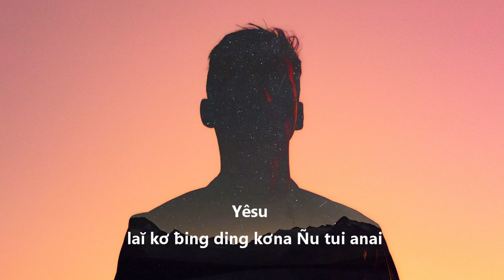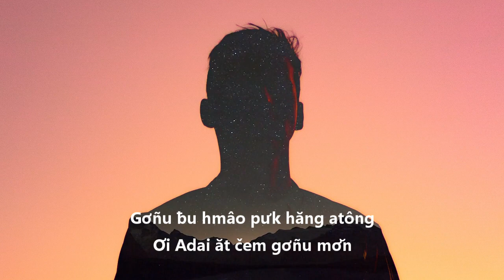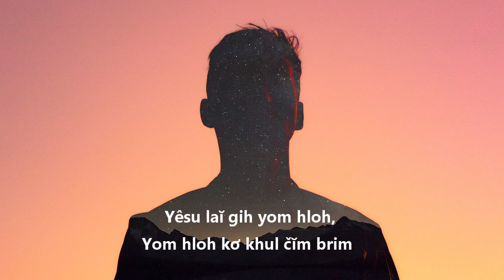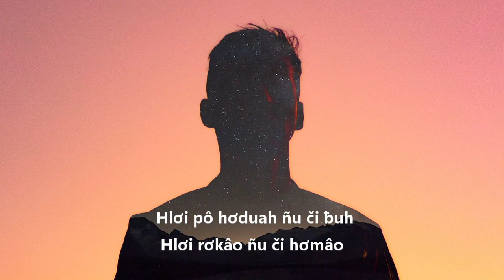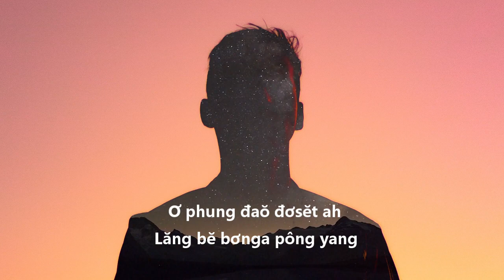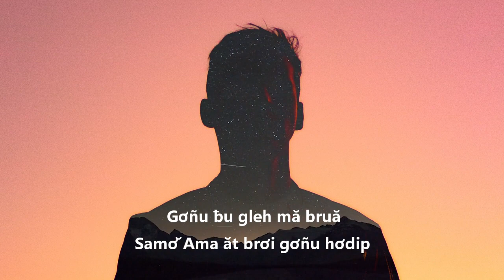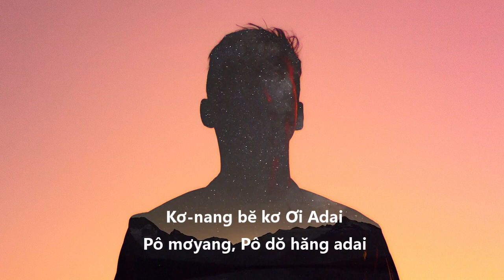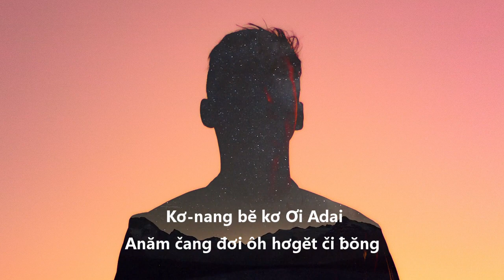Kơnang Kơ Ơi Adai